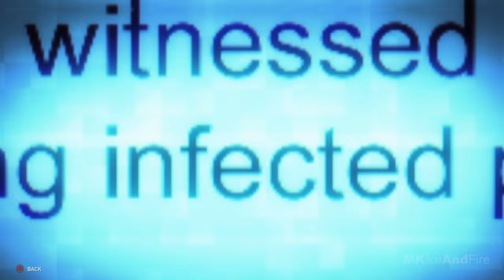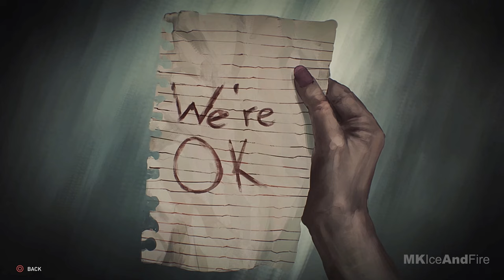WORLD WAR Z Gameplay Walkthrough Part 1 FULL GAME [4K 60FPS PS5] - No Commentary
World War Z Game Walkthrough Part 1 and until the last part will include the full World War Z Gameplay on PS5. This World War Z Gameplay is recorded in 4K 60FPS on PS5 and will include the full game, all endings and all boss fights.

World War Z is a third-person shooter video game developed and published by Saber Interactive.  World War Z Aftermath is the ultimate co-op zombie shooter based on Paramount Pictures blockbuster film, and the next evolution of the original hit World War Z Game.

games!